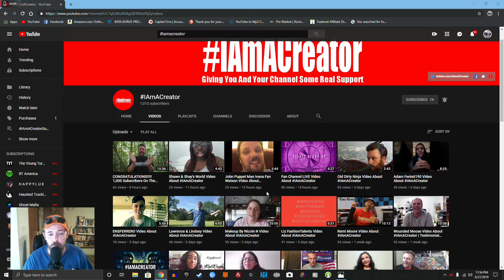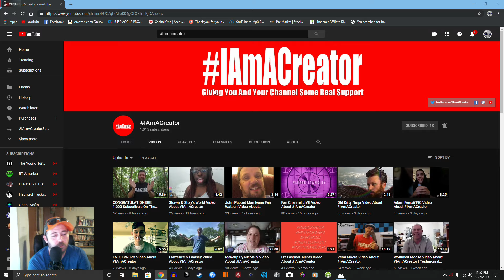TheUnknows Video About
This is the IAmACreator YouTube Channel run by James Cox Twitter Go and sign up and watch your YouTube channel GROW! I help people with the PayItForward Philosophy. Thank you to all the IAmCreators thank you to the IAmACreatorCommunity that is Kind, caring, supportive, sharing, positive and that shows its love and IAmACreatorSupport for all!

I try to help as many people as I can and I trying to do this full time so if you would like to make a kind donation you can do it by PayPal
Just For The Price Of A Coffee A Day I Can Be Doing This Full Time So Many People On YouTube Can Benefit Pay It Forward

I help people grow on YouTube with a philosophy and a community that works!